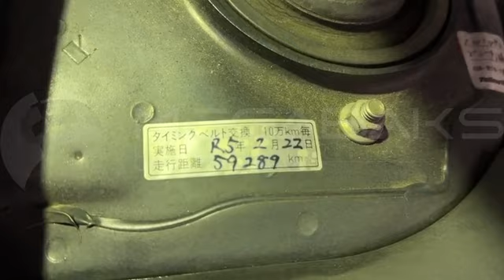Subaru Legacy BP5 EJ20X 2006 C953961